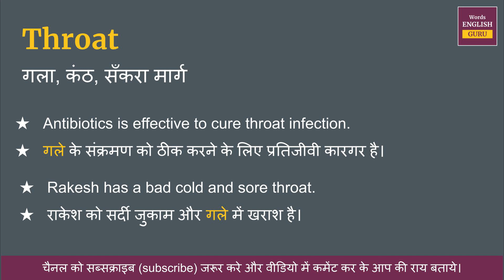Throat meaning in Hindi | Throat ka matlab kya hota hai | Throat means and hindi word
Throat ka hindi me arth hota hai  - गला, कंठ, सँकरा मार्ग

इस video me aap Throat kya hota hai,  इसका matlab samjhenge, Throat ko english me kaise pronunciation karte hai aur Throat ko bolne ka sahi tarika kya hai ye bhi dekhenge.

aur saath mein Throat ke do example dekar samjhya gya hai jisse aap isko aur aachhe se learn sakte hai.

Covered Topics -
01. Throat ka hindi kya hota hai
02. Throat ka hindi word
03. Throat ka hindi mein matlab kya hota hai
04. Throat meaning in hindi
05. Throat ka matlab kya hota hai
06. Throat ka hindi meaning
07. Throat ka hindi matlab
08. Throat ka arth kya hota hai
09. Throat hindi meaning
10. What is hindi meaning of Throat
11. How to pronunciation of Throat
12. Throat ka hindi arth kya hota hai
13. Throat ki definition kya hoti hai
14. Hindi meaning of Throat
15. Throat kya hota hai
16. Throat meaning